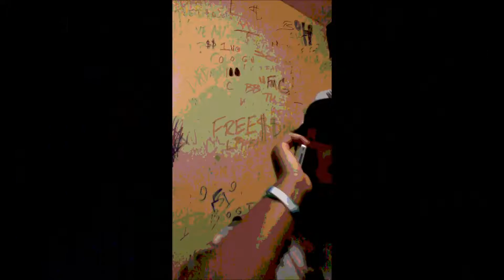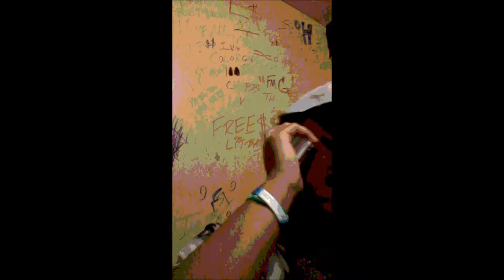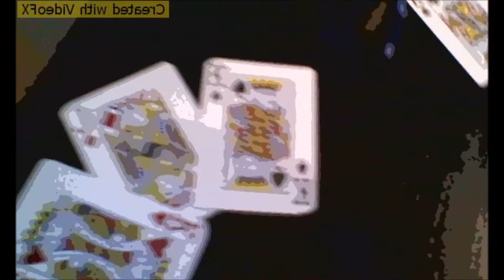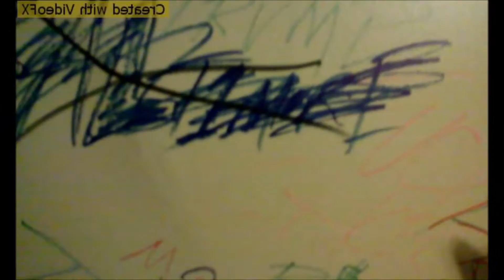Escape Plan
NEW VIDEO OFF "COLOR CLUX CLAN" Directed By Gucci Rice